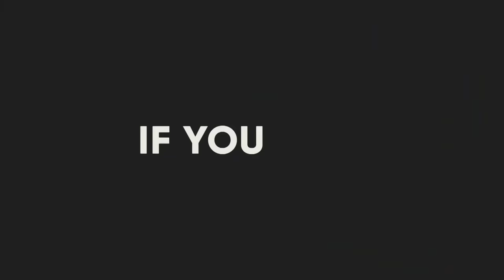The 10 Biggest Mastiff Dog Breeds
When you think Mastiff, the words which immediately come to mind are colossal, giant, majestic, and intimidating.
The fact is that Mastiffs are ancient dogs that have been beside humans for much longer than many of the other breeds.
They are believed to be descendants of the ancient Molossus dogs, which are now extinct and which lived back during the Roman Empire and in Ancient Greece.
Throughout the ages, these giant, well-built and strong canines have been used as guardians, shepherds, hunters, as well as war and fighting dogs.
The Mastiff family includes a number of giant, massive, and powerful breeds, in this video, we have listed the top 10 Biggest Mastiff Dog Breeds.